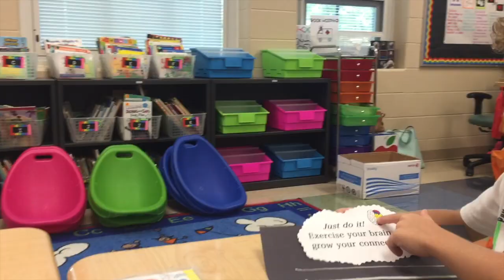Brain Science Part I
This video is about Brain Science shot at Hayes Elementary School.  We take growth mindset and metacognition very seriously.  It helps our students know how they learn and why they're feeling how they're feeling.